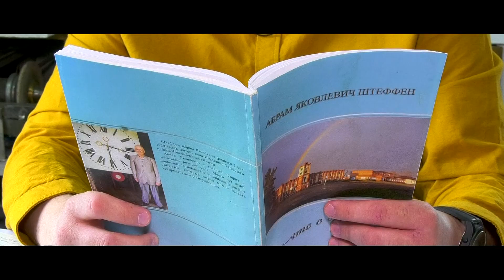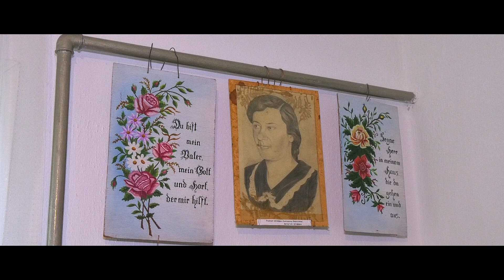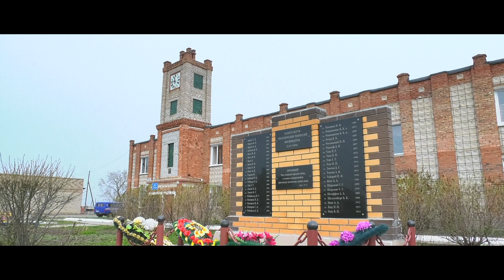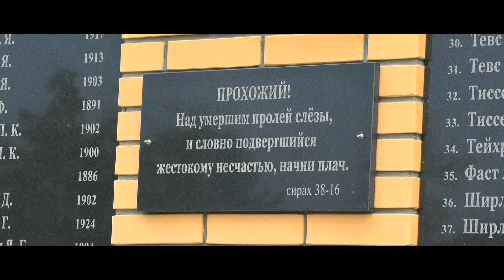В объективе эпохи // Абрам Штеффен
ПРЕМЬЕРА

Документальный цикл "В объективе эпохи".
Это серия фильмов о людях, которые когда-то жили в нашем районе и оставили о себе самые добрые воспоминания
Фильм второй🌕 Абрам Штеффен

2 мая почётному гражданину Татарского района Абраму Штеффену могло бы исполниться 96 лет. Главный историк и летописец села Неудачино, часовых дел мастер, коллекционер и изобретатель. Абрам Яковлевич был почти родным человеком для каждого неудачинца. Воспоминания родных и близких, редкие архивные видеокадры и фотографии, а также уникальные записи из дневников Абрама Штеффена. Чем же он так запомнился людям, которые его знали? Об этом наш фильм.